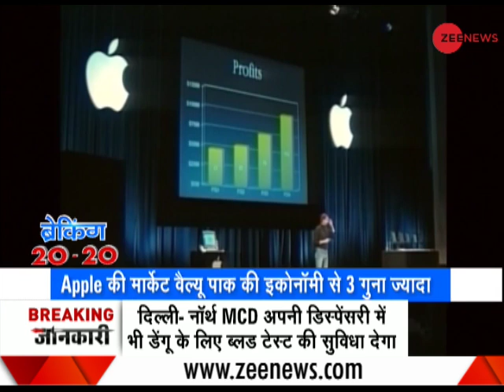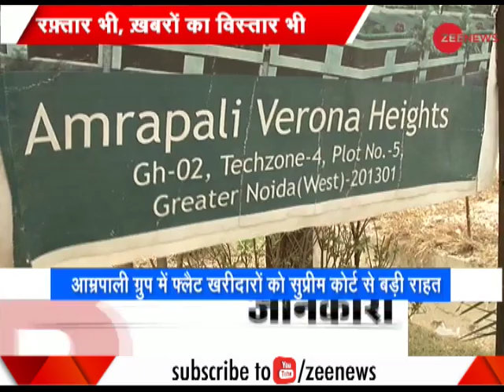Breaking 20-20: Watch top 20 news stories of the day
This segment of Zee News brings top 20 news stories of the day. Watch this video to know more.